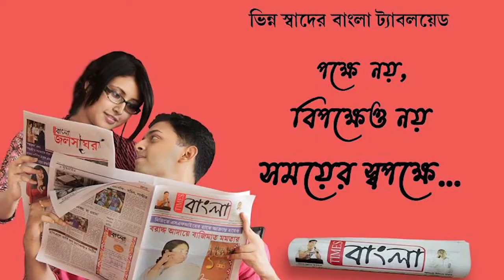শীতের এই ঠান্ডাতে এখনো ক্লাবঘরে কুলাই এর অনাথ শিশুরা